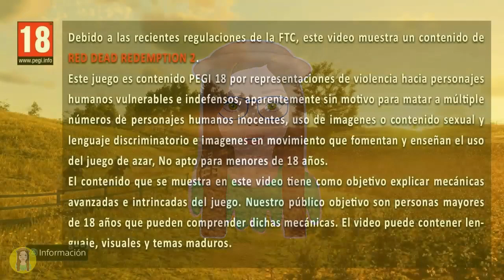UBICACIÓN DE LA CHANTARELA - GUÍA PARA NOVATOS EN RED DEAD ONLINE - SARYLIMON